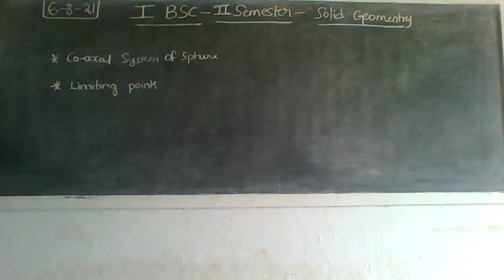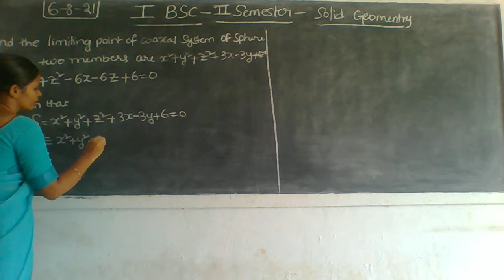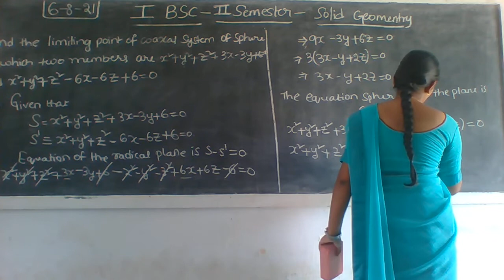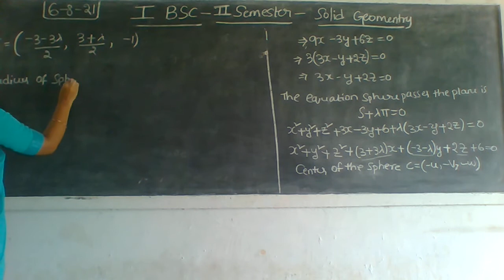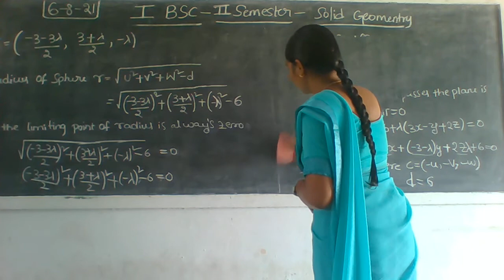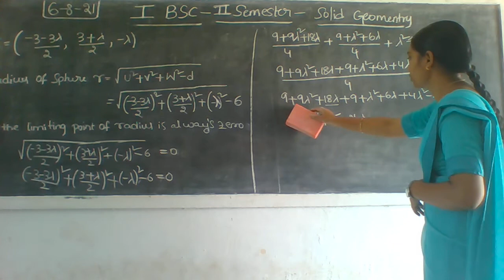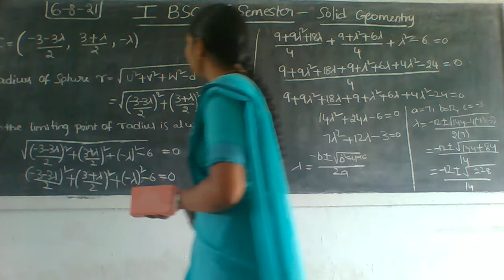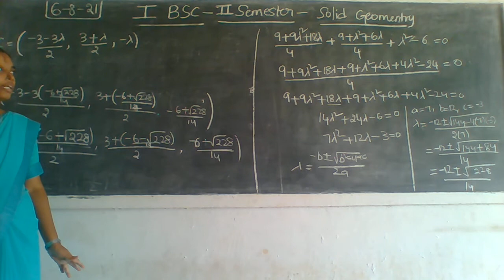l BSc ll Sem Soild Geomentry 6 08 21